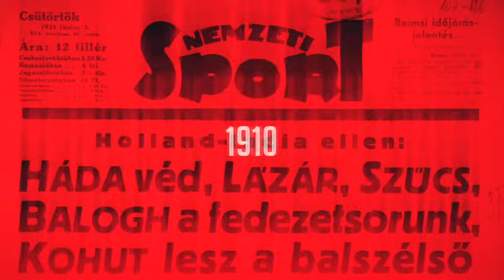Lisztes: Sztankovics azt mondta nekem, így kell visszatérni!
A labdarúgó NB I 30. fordulójának záró mérkőzésén a már bajnok Ferencváros 2–1-re nyert az MTK otthonában a 224. örökrangadón. A találkozó után a Fradiban góllal és gólpasszal visszatérő Lisztes Krisztiánnal beszélgettünk.